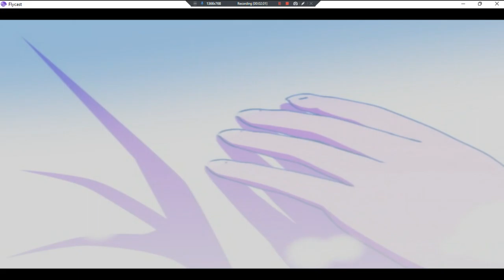TsukiWa Higashi NiHi Wa Nishi Ni Operation Sanctuary •J• ~GamePlay~ OP&GamingP1 ~DC~1080pᴴᴰ~2022~W11